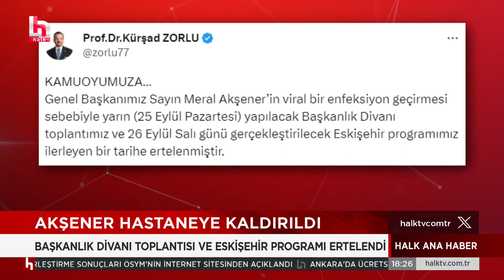MHP'li Belediye Başkanı'ndan 'yaşam alanı' isteyen vatandaşlara sert tepki!